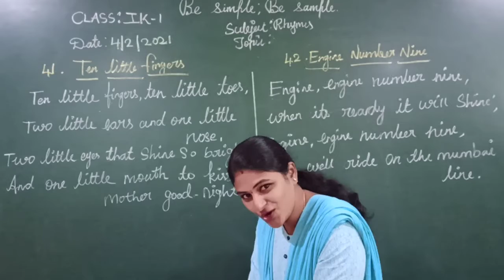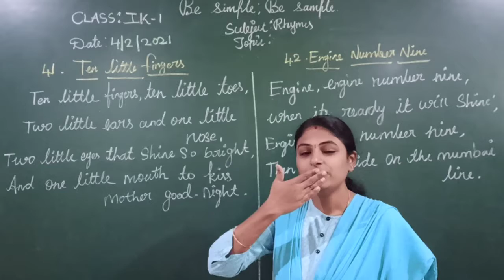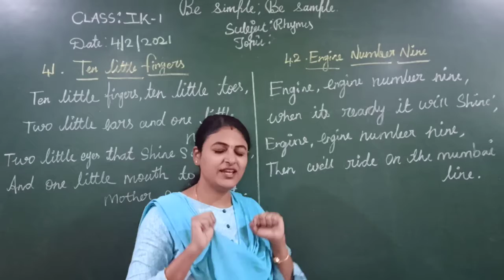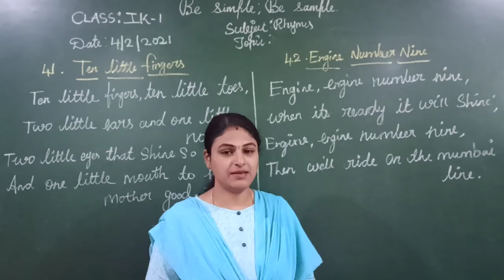IK 1 RHYMES - TEN LITTLE FINGERS, ENGINE NUMBER NINE PRD VID (04-02-21)